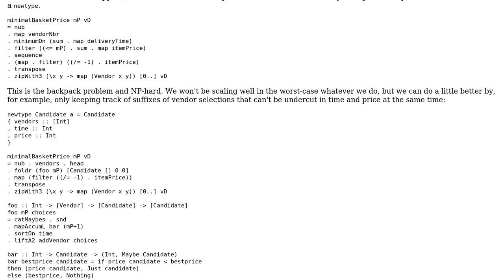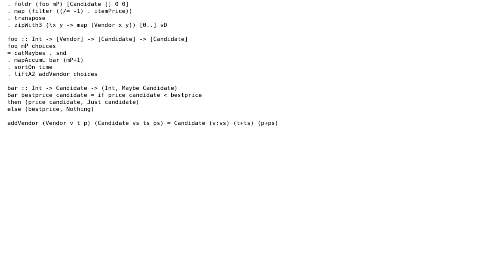Handling multiple dimensions of arrays with speed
With thanks & praise to God, and with thanks to the many people who have made this project possible! | Content (except music & images) licensed under CC BY-SA | Music | Images & others | With thanks to user Jonathan Portorreal user Jamal user Gurkenglas and the Stack Exchange Network Trademarks are property of their respective owners. You are responsible for your own actions.